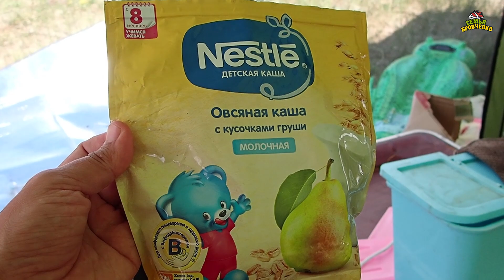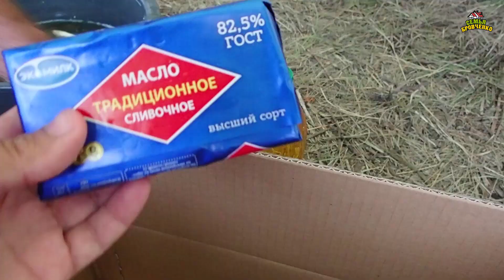Летняя поездка 2021г. Ч.58 Обское водохранилище. День 11. В городе. Рыбалка (08.21г) Семья Бровченко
Начинаем с рыбалки.У папы выходной. Картина - маслом... Накрылся выходной. Кто на солнышке, а кто в тенёчке. Прикорм Максимки. Улов. Обзор папиных покупок. Мини холодильник. Попробуй задним ходом... Мы отдыхаем. Папа привез мороженное. Судак на удочку.

Полезная информация:

Счет для оплаты рекламы и для поддержки канала:
Карта Сбербанка